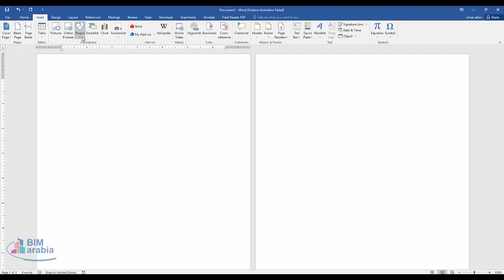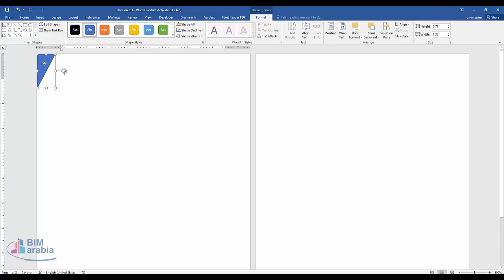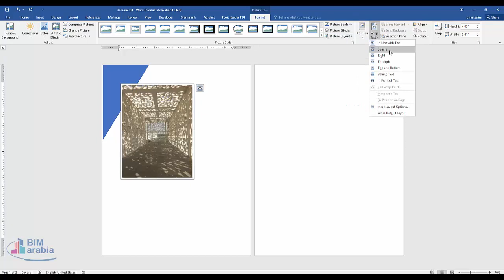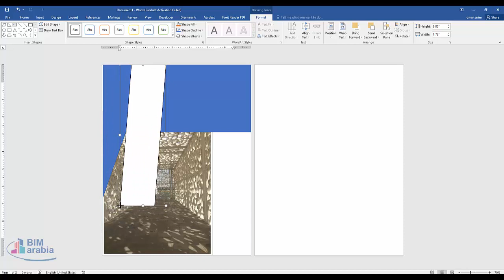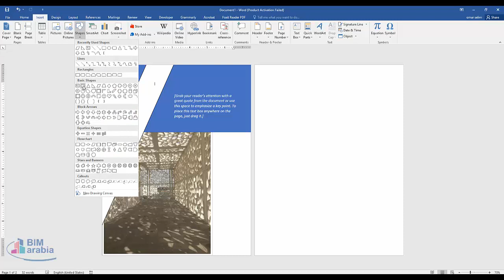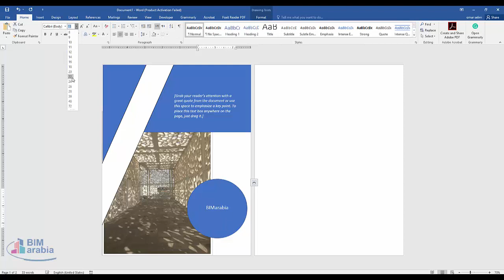How to create a CUSTOM COVER PAGE MICROSOFT WORD